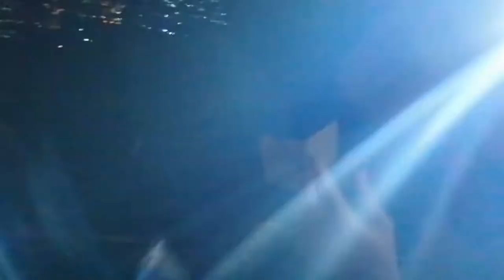mamsar sharja side,catch and cook mga karantso[fishing]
favorite constantly habit...